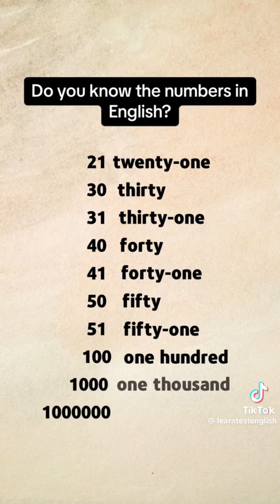Learn English|| Numbers vocabulary words || important vocabulary + learn English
important vocabulary + learn English